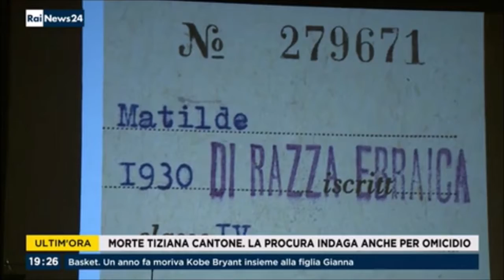A Rimini le celebrazioni per la Giornata della Memoria. Intervento del prefetto Di Bari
Fonte: Rai Rainews24